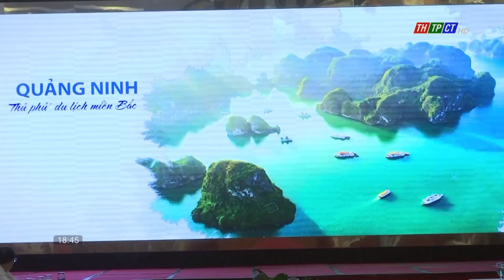Hiệu quả từ đẩy mạnh xúc tiến, quảng bá và liên kết | Cần Thơ TV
Năm 2022, cả số lượng khách và doanh thu du lịch trên địa bàn thành phố Cần Thơ đều tăng cao so với cùng kỳ. Để đạt được kết quả trên, bên cạnh, kinh tế có những dấu hiệu phục hồi ổn định, còn có nguyên nhân từ công tác xúc tiến, quảng bá không ngừng được đẩy mạnh trong năm qua.